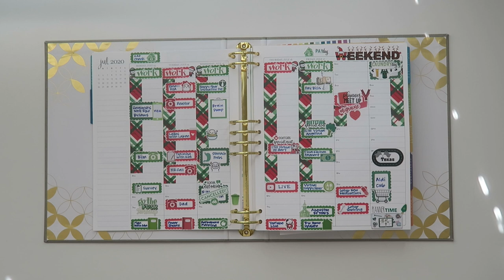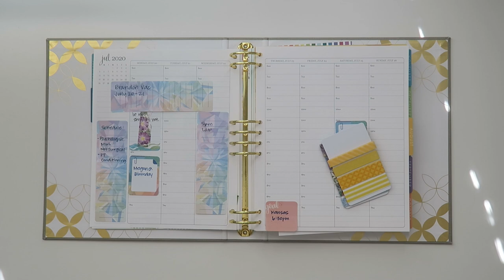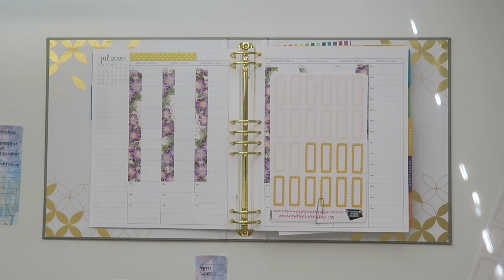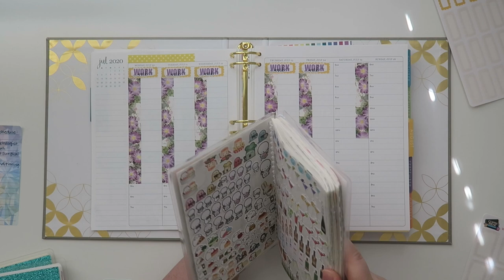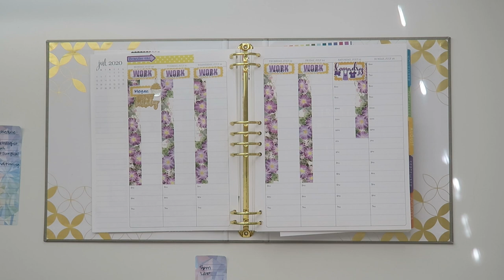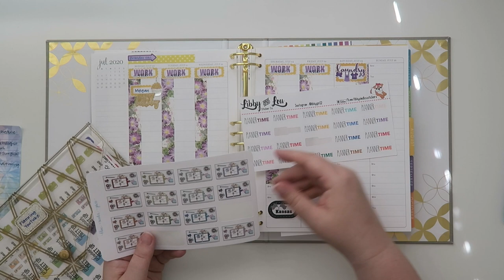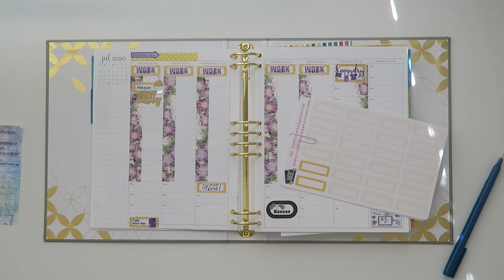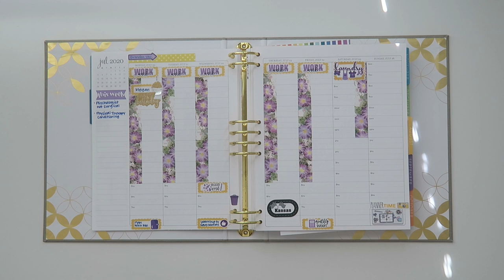Plan With Me | EC Hourly Binder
Let's Plan!  I am using the Erin Condren Hourly Life Planner Binder.  I made a hybrid Life Planner Binder using pages from the Hourly Colorful (monthly view) and Hourly Neutral (weekly view) to create a custom layout.  If you'd like to see what I did, watch here:

Sticker/Washi/Marker Shops :
Adriana Piper

Blue Scooter Press

Libby and Co

 Libby and Lou Sticker Co

Lulus Daisies and Co

My Little Chickadee Co

Plan and Beaux

Planner Mint